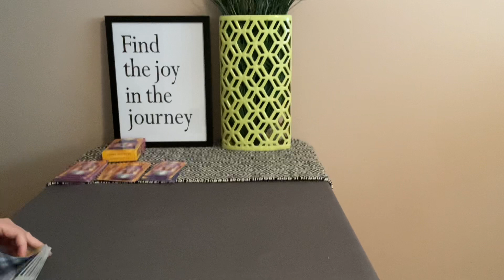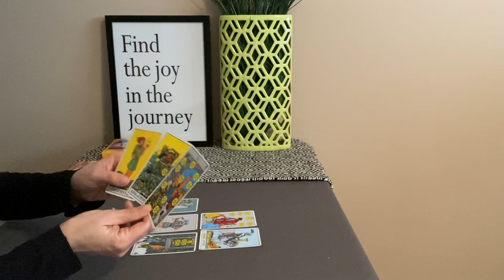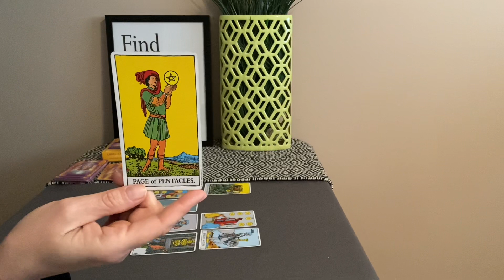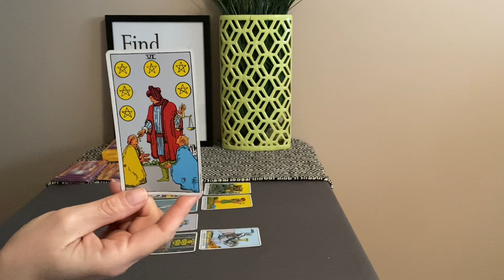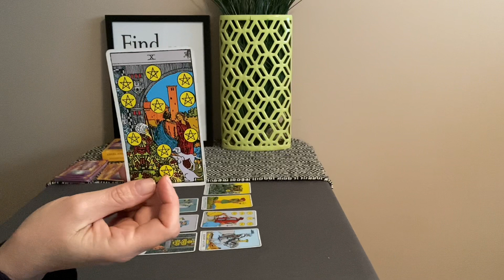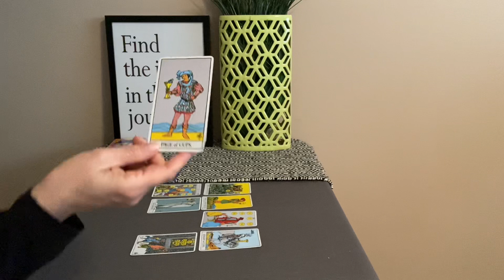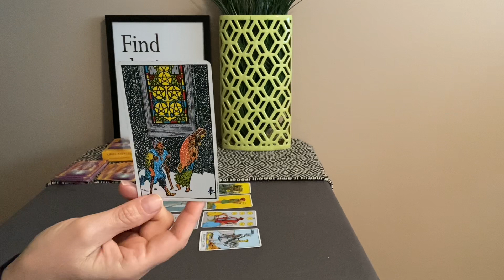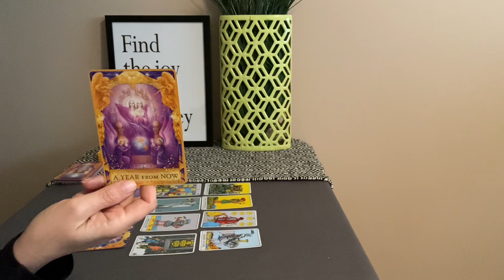LIBRA Weekly Tarot March 21–28–High vibration attracts money and a love interest❤️🌎💰